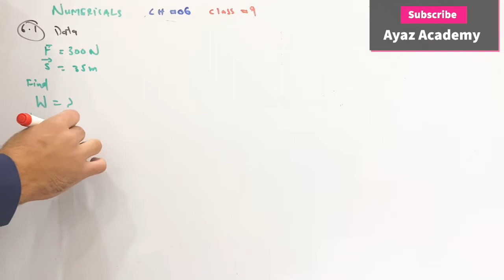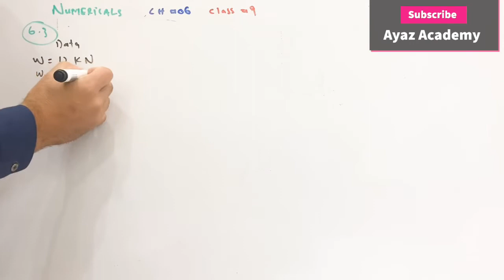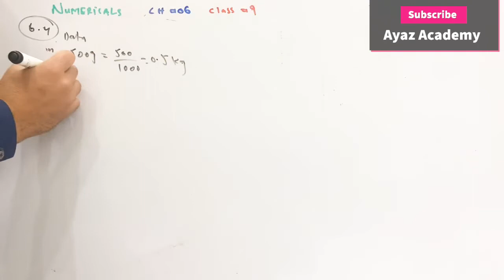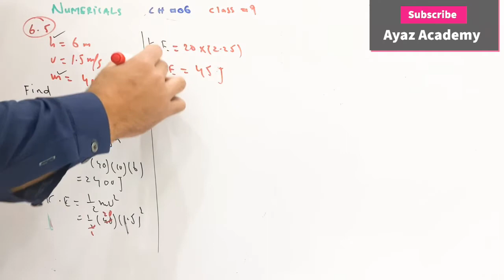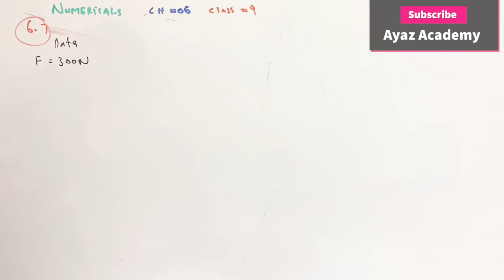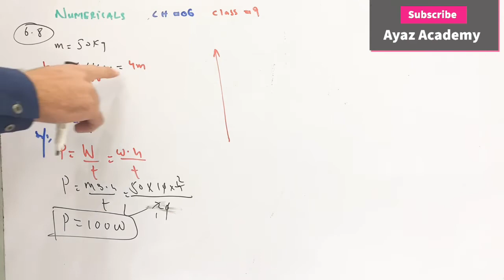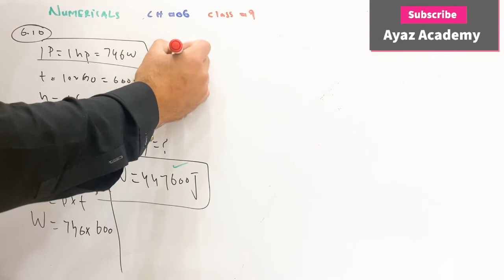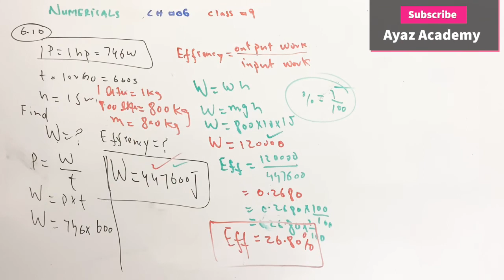Chapter 6 - Numericals| 9th Class Physics | All Numericals PTB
Chapter 6 Numericals Physics Class 9 PTB | Work, Power and Energy .

In this video we solved numerical Problems of chapter 6 work ,poetry and energy belongs to Punjab Text Book .

Welcome to Ayaz Academy
Ayaz academy will Provide free Education on YouTube where you learn Maths, Physics and Chemistry.